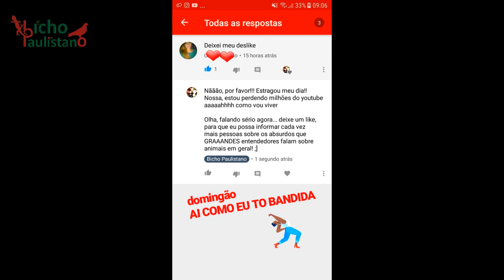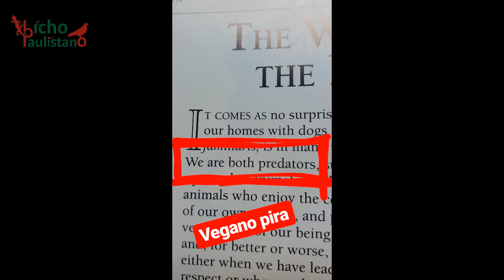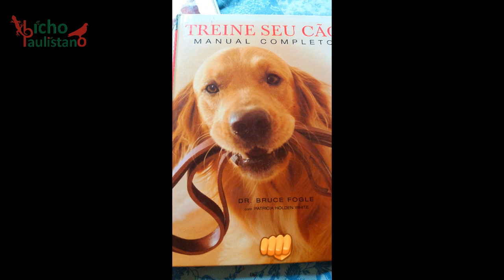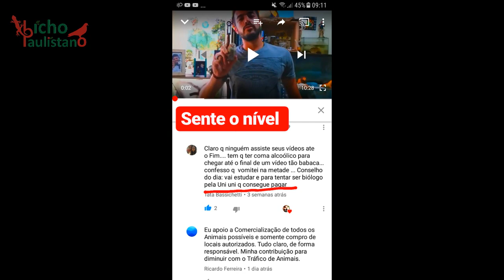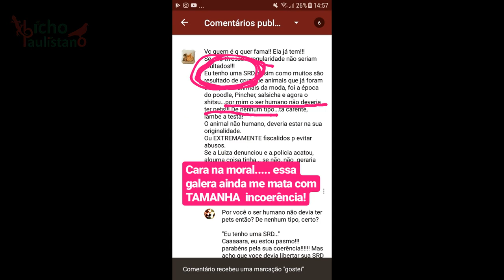Um mês de polêmicas! Março 2018 @bichopaulistano // Instagram